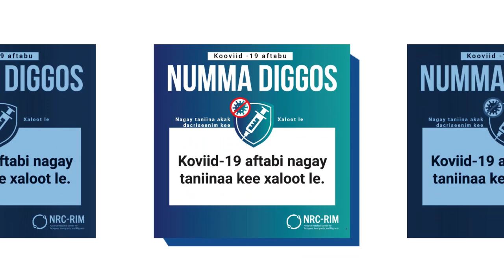Afar Vaccine PSA 1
COVID-19 vaccines are FREE for everyone, regardless of your immigration status or whether you have an ID or medical insurance. Protect yourself.  Protect your community.  Get vaccinated.

Content updated 30 Sept, 2022